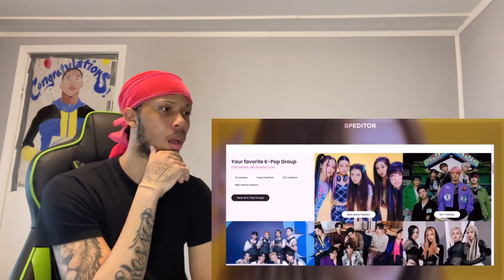JamarioReacts To BLACKPINK Being ICONIC at Coachella… *Caught Being Wild*!